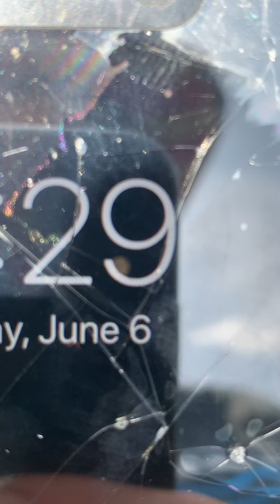Western Pleasure WJL: Reba Merritt and Chocolate Delight